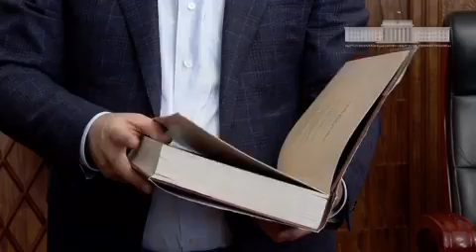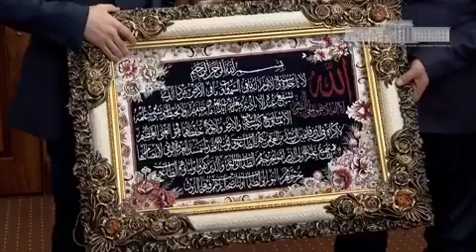Кыргыз Республикасынын Президенти менен жолугушуу